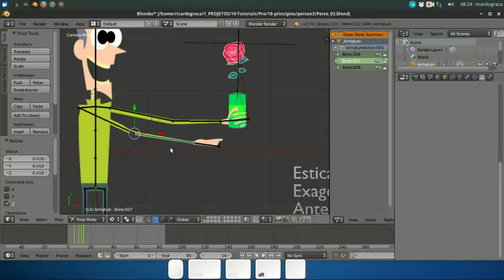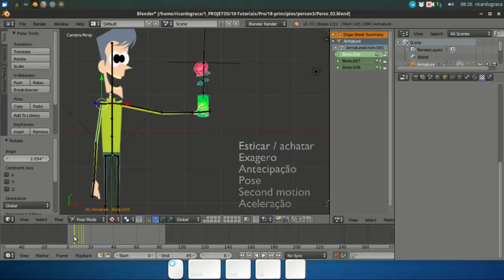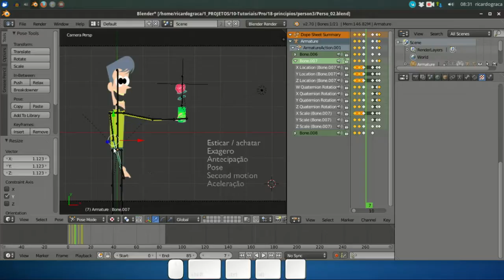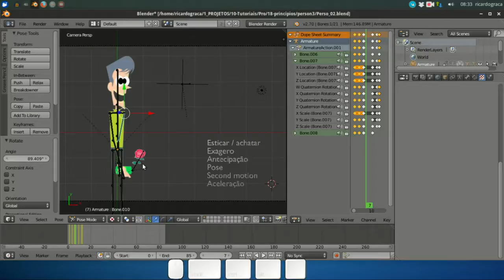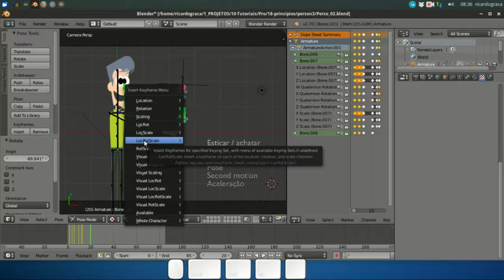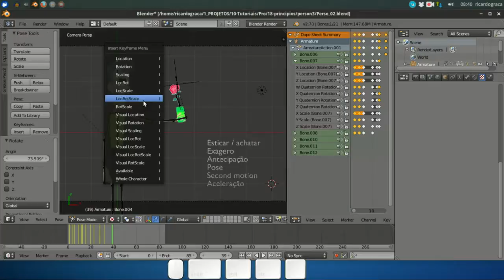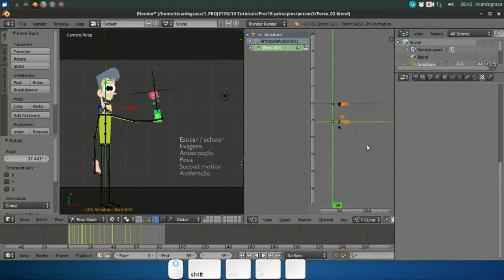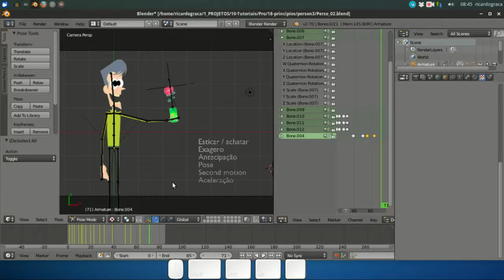Princípios Animação - Animation principles - Blender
Alguns princípios da animação, os que considero mais importantes. Inércia(second motion, seguir), exagero, pose, achatar-esticar, aceleração.

Entendendo física de Newton, boa observação ... resolve-se muita coisa.

Software utilizado: Blender

Trilha:
Termination Day - WayneRobson
Álbum: Adoramus Vertexium

Licença:
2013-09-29T03:30:35+01:00 WayneRobson. Licensed to the public under